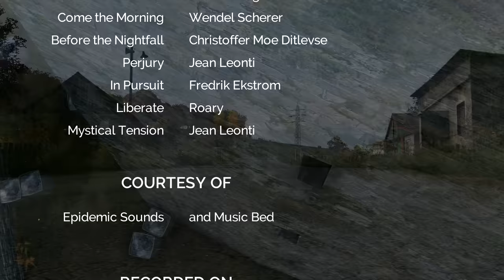Erasing Squads for JACKPOT Loot! - DayZ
Excluding cinematics, and narration - every element of this video is 100% raw, and organic footage streamed live on Twitch.

Recorded on THE REVENANT SERVER:
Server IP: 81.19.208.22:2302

Nitrado is a server host for all kinds of games including DayZ! Get your own with the link above.

EndZone is a 1PP, Survival/PvP Community Server on DayZ. Find out more info on our Discord!